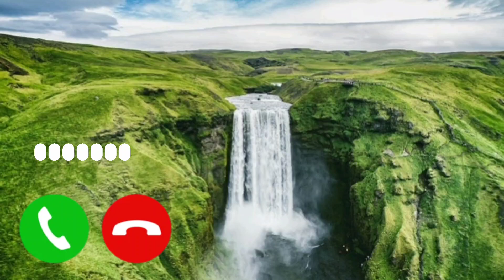New ringtone | New instrumental ringtone | Lord hanuman ji ka ringtone || New Bajarangbali ringtone